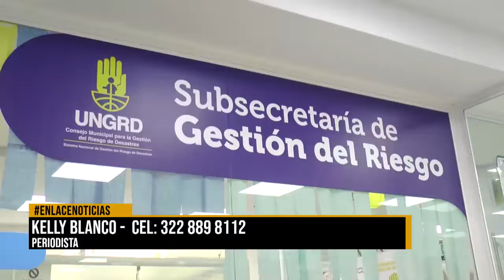Subsecretaria de gestión y riesgo atendió emergencia en el barrio La Paz